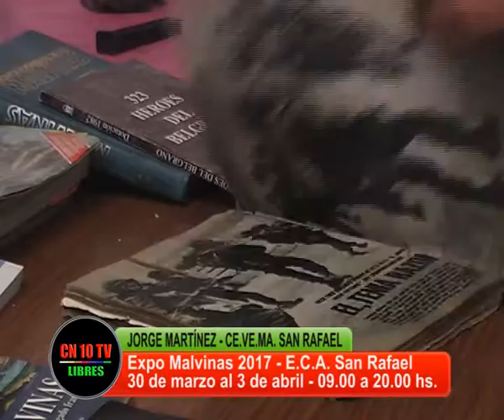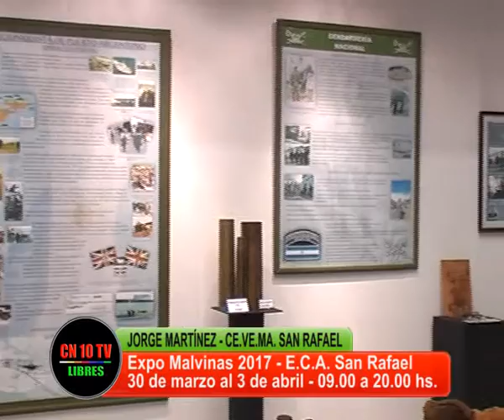DESMALVINIZACIÓN...JAMÁS !!!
El Centro de Veteranos de Malvinas, convencido de que la sangre derramada será negociada sigue fielmente realizando actos que mantengan viva la gesta malvinense.